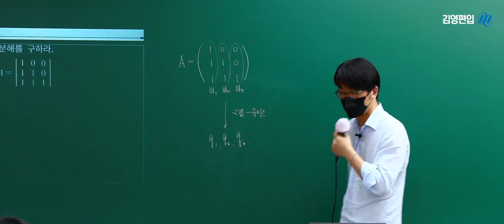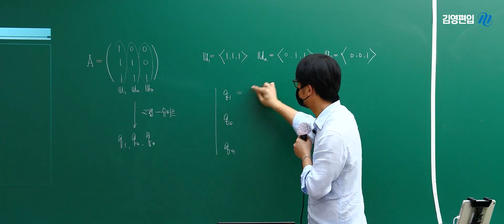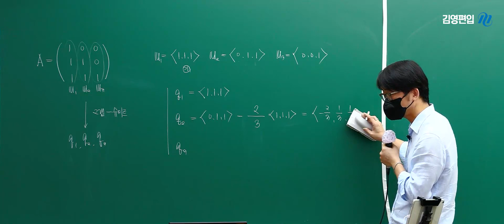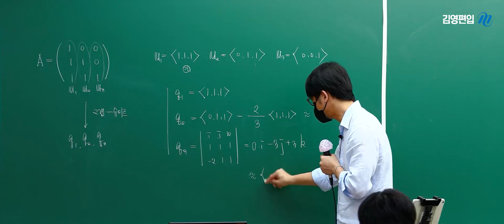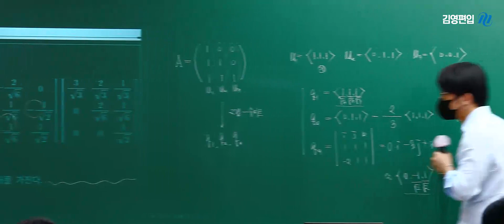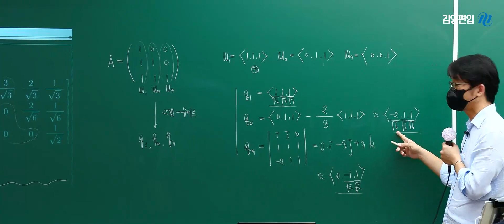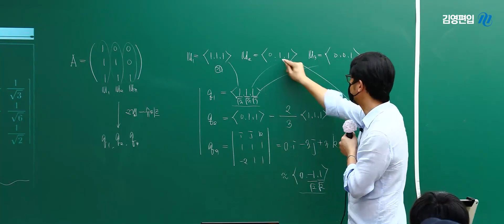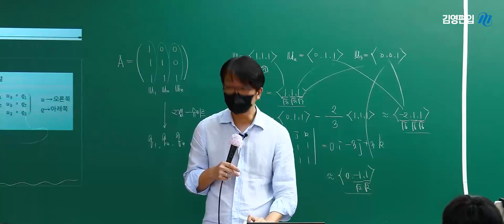편입수학 박홍근교수님의 합격 솔루션 [내적공간 - QR분해]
김영편입 박홍근교수님의 2022 편입수학 합격 솔루션!
편수꼭 선형대수학 내용 중 [내적공간 - QR분해] 개념을 확실하게!
더 다양한 강좌가 궁금하다면?